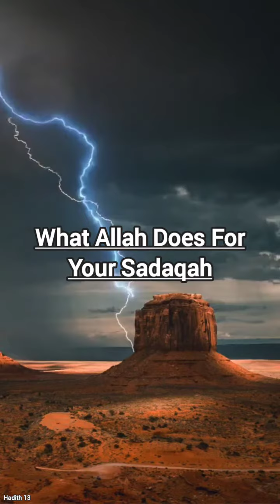Ramadan Reminder By Shaykh Adam 13